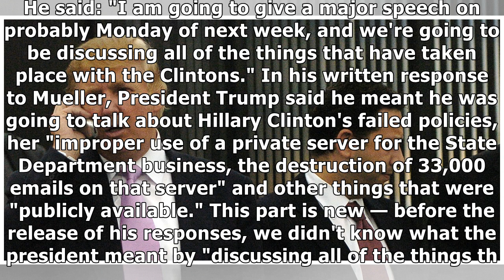Trump's Responses In Mueller Report Don't Tell Us Much We Didn't Know